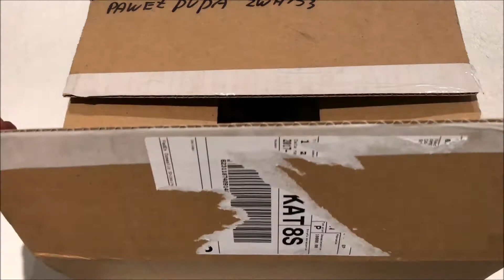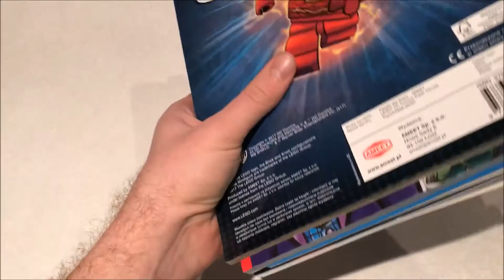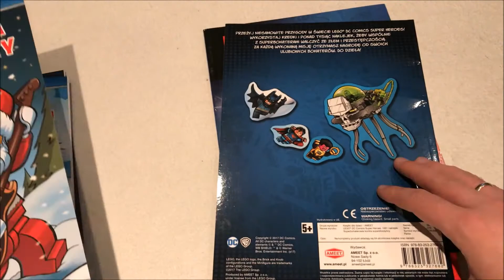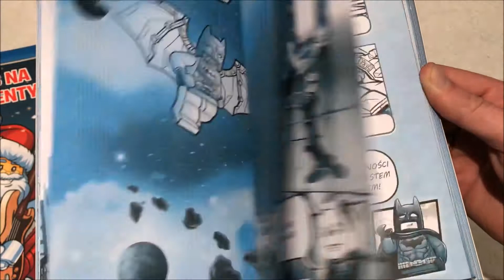UNBOXING PACZKI OD WYDAWNICTWA AMEET!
Co tym razem czaderskiego znalazło się w paczce od Ameetu?